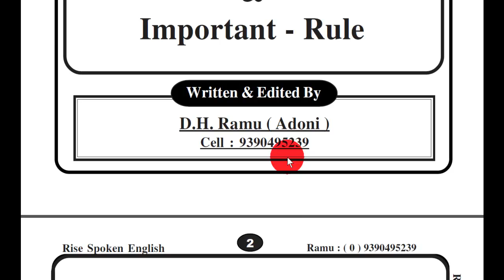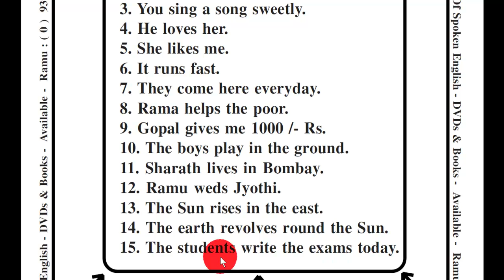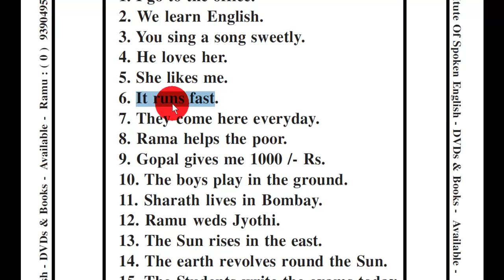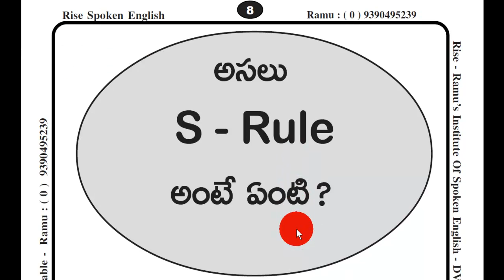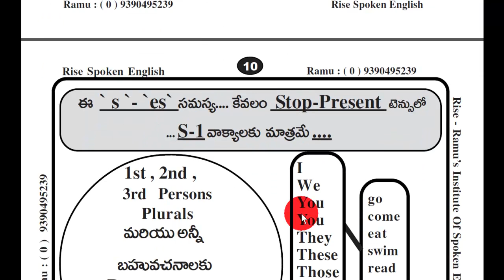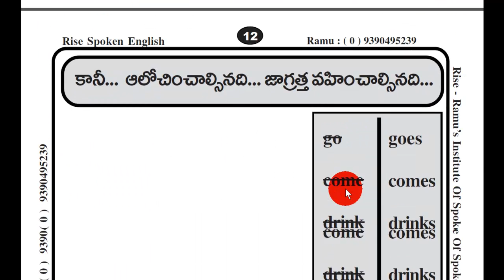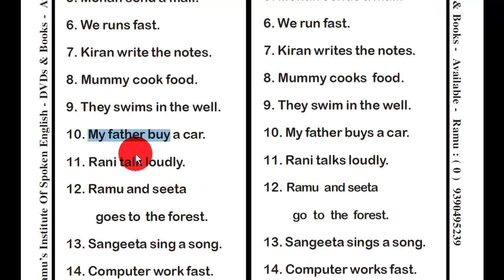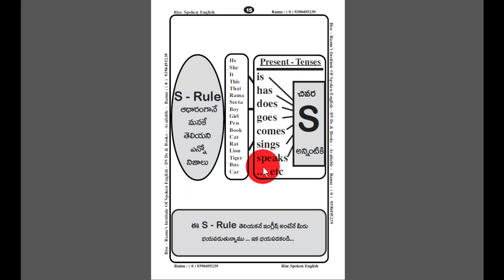Spoken English Through Telugu I Learn English Through Telugu I Ramu - 9390495239